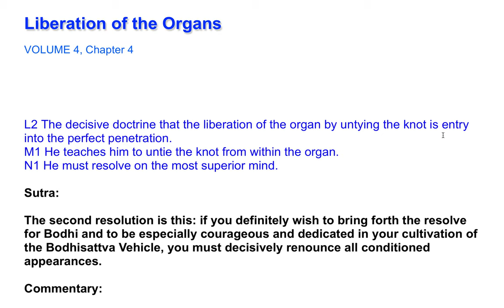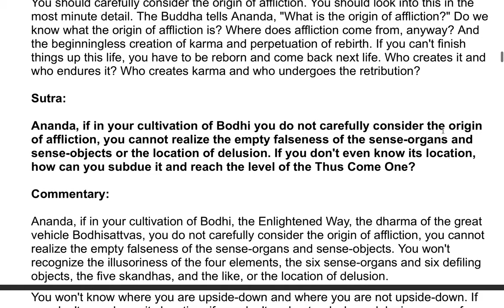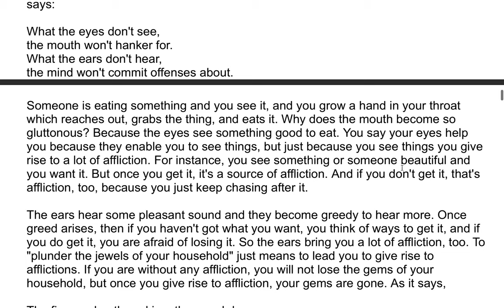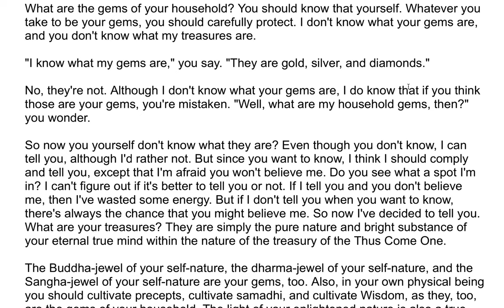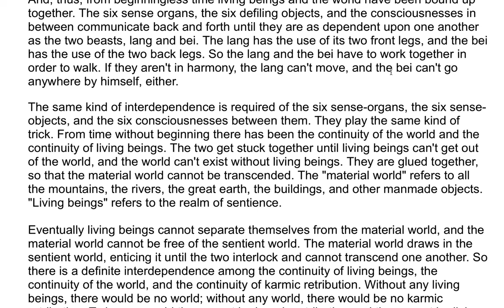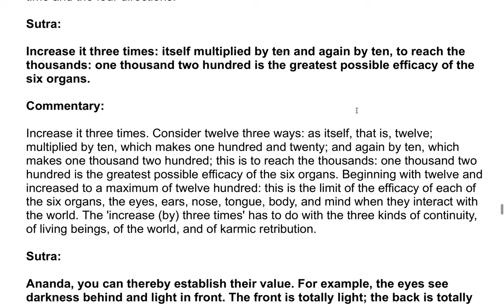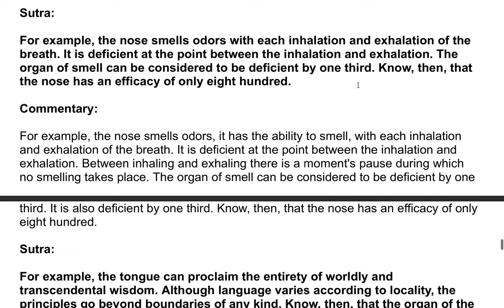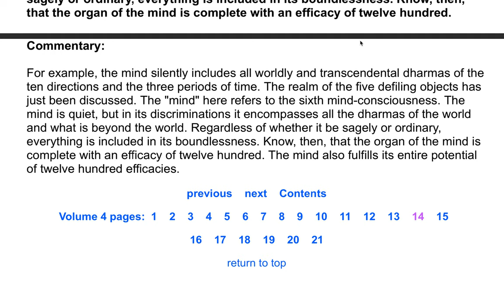The Shurangama Sutra| A Commentary by the Venerable Master Hsuan Hua 98